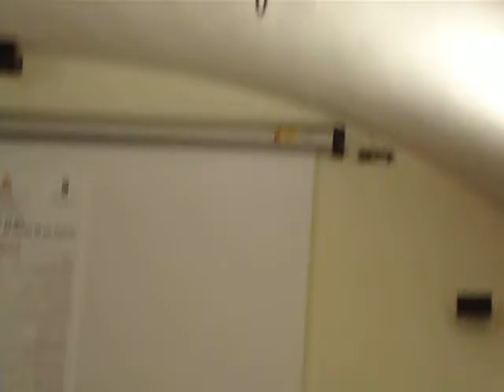Angelo Giovanni Marciano intervento toccante a San Lorenzello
Video realizzato da Raimondo Rotondi